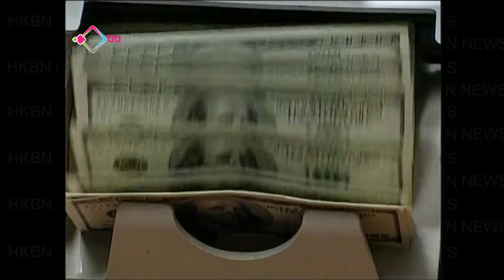本港去年外來投資升17%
根據聯合國貿易及發展會議發表的《2012年世界投資報告》指 ，香港去年外來直接投資金額達到830億美元，按年有一成七增長，排名全球第四位。